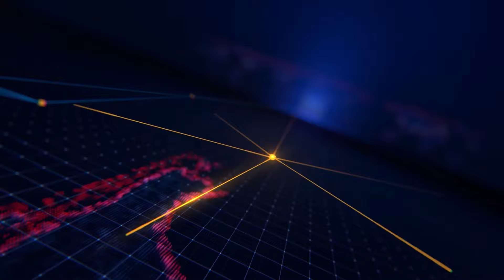Công an huyện An Phú tổ chức Lễ công bố và trao quyết định về công tác cán bộ năm 2024